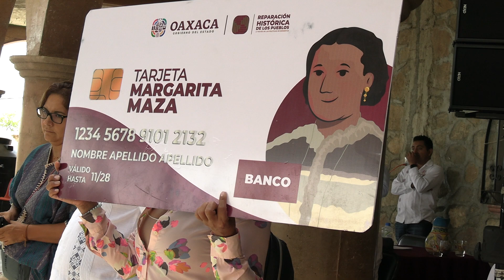Visita del Gobenador 10 Junio 2023 Tilquiapam 1